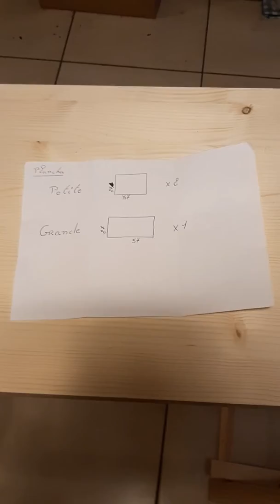Aménagement planche dans la cuisine - EP 08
J'améliore ma cuisine en rajoutant des planches

A bientôt pour des nouvelles vidéos bricolage, aménagement et jardinage de Céline la débrouille Bye

Facebook et Instagram pour des photos exclusives.